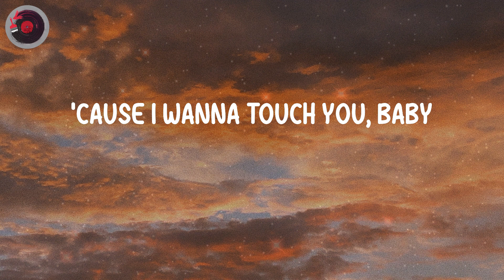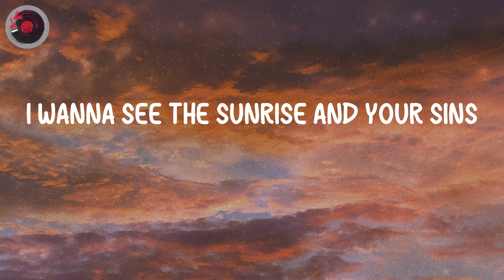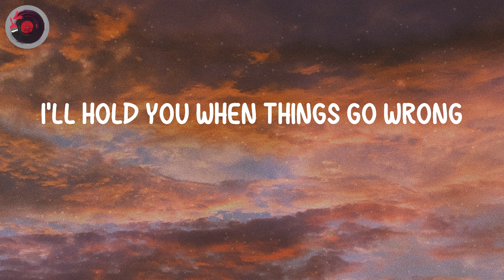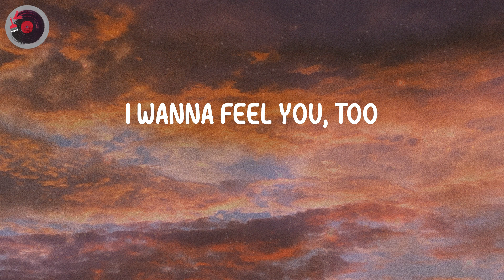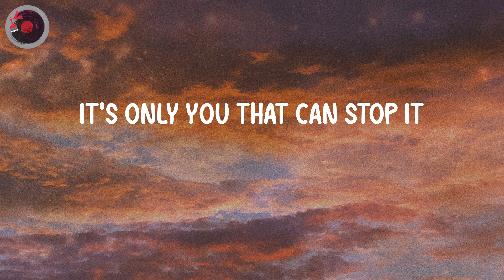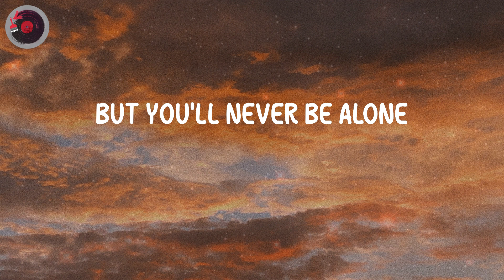ZAYN - Dusk Till Dawn (Lyrics)